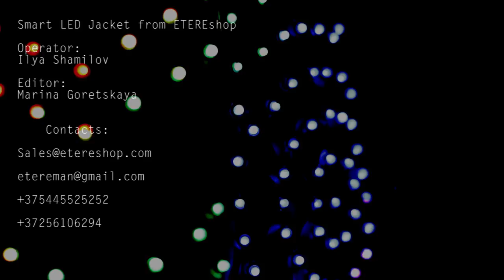Smart LED light Jacket | Wearable technology - Digital Jacket _P14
Official demo video of LED light STAR jacket SMART series. This is Digital jacket model - STAR - created by ETEREshop company, contain around 500 digital LEDs with the stand-alone controller. You can easily change and create your own effects.